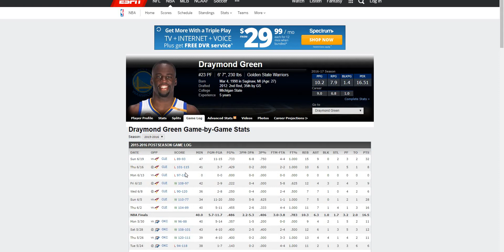Top 5 Power Forwards in the NBA